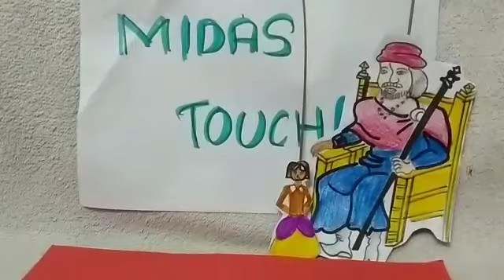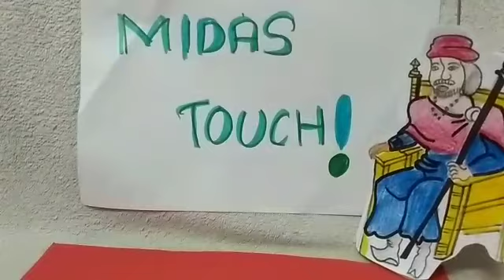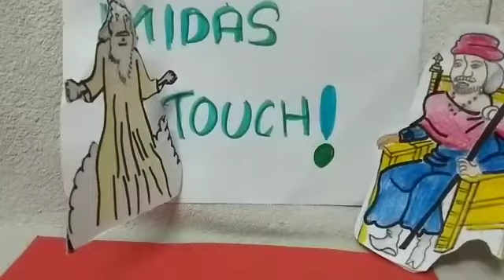Puppet Show in English by Rachel of 7 th # Midas Touch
Video from Roopma